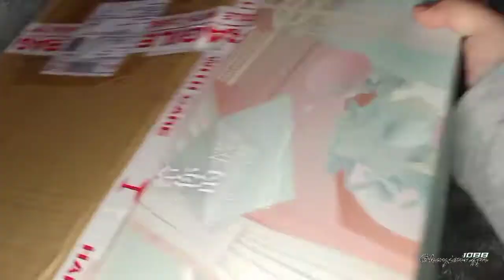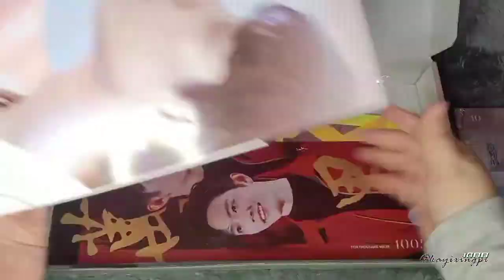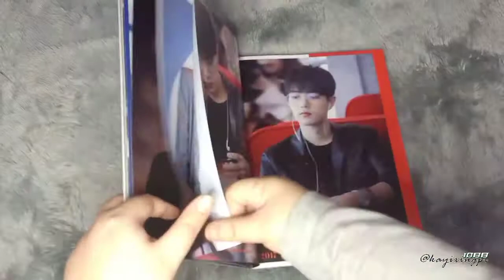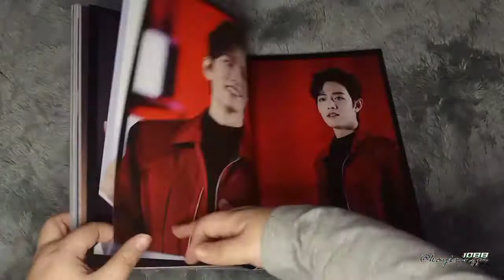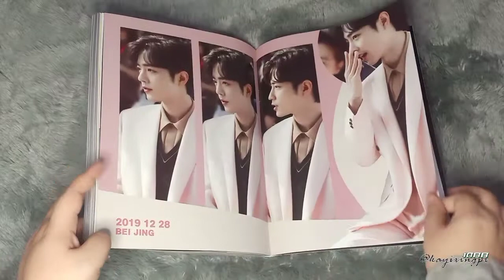UNBOXING - XIAO ZHAN 肖战 Photobook Set by XIANAI [[LoveLetter For You]]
my 2nd XZ Photobook Set !!
yeaaayyy~

Second Photobook of XIANAI
[A.LOVELETTER.FOR.YOU]

- A4 Photobook 160p+
- Flexible Fan
- Dask Mat
- Shopping Bag (Totebag)
- DVD
- Band-Aid x10
- Postcard x4
- Tablet x1
- Folder
- Poster x3
- Slogan Set x5